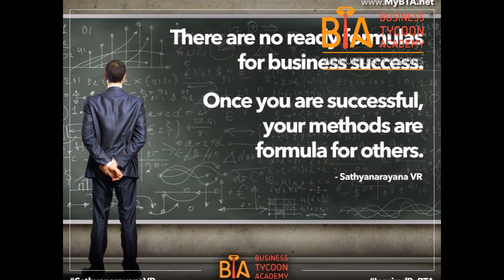BTA Journey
Watch the Verve Journey Of BTA and be a part of it
You could visit the company link by clicking the below url

Also do visit Master Coach Mr Sathyanarayana VR website by clicking the